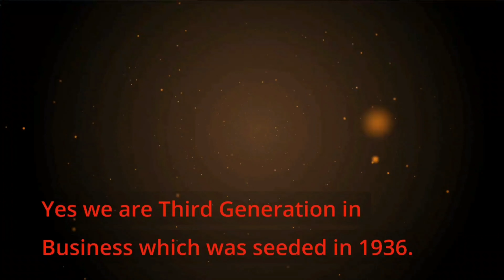Polo Gifts Creations Pvt Ltd Offers ESBEDA Ladies Scarf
ESBEDA SCARF Fashion georgette scarf women Autumn and Winter oblong scarf leaves print shawl,
Material: georgette, Size: 1The scarf is really attractive and beautiful.
ESBEDA. A brand that spells luxury, style and elegance.Intouch Leather House India Pvt. Ltd first identified the opportunity for a
world-class, premium and hi-fashion accessory range a few years ago. Since then it has worked ceaselessly to launch and
promote Esbeda as a premium fashion brand on par with international labels.With the Esbeda brand, the company plans to
leverage its capabilities to offer the fast-growing Indian market access to international fashion and quality at a competitive cost.
In fact apart from a wide offering of bag styles for every occasion, Esbeda will launch its exclusive signature line this season.
This special line of bags will carry trademark Esbeda prints and designs, keeping the brand on par with fashion movements across the world.

BRIEF CO PROFILE
We are Third generation into B2B Corporate Gifting and Sales promotions representing a business which was seeded in 1936 by my grandfather Respected DiwanchandJi. We are also into very Interesting Business of Barter. . Our ISO & GMP Certified Company have In house Design team which develops/designs Exclusive products as per our client’s requirement/Logo/Theme. Hence the products we offer are not available in open Market as they are exclusively Developed/customized as per client’s requirement/Budget/Theme.
We go to Various National & International Brands and Get Exclusive SKU’S developed in Bulk which. Since our Buying is Bulk we get very good Discounts which we pass on to our Customers and Channel Partners all Indian.
We offer door step extended Warranty to our customers and Have customer support system with turnaround time of 24 working hours maximum. We also Exchange Slow moving / Excess Inventory from companies against products and services we offer.